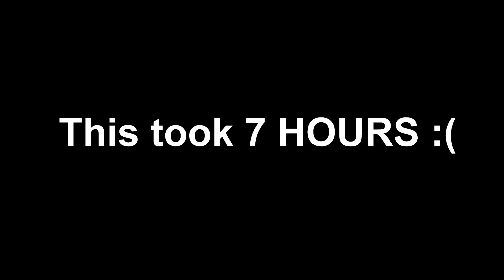Beating Minecraft But ...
Nothing I just beat minecraft
Song: